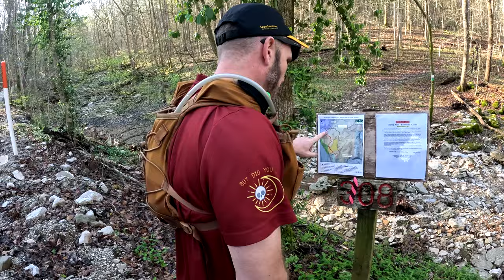Busted Knee, Broken Wrist, and Victory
Running 25 miles on the Adventure Hiking Trail!

Exodus Outdoor Gear (SAVE 15% by using the following LINK!)